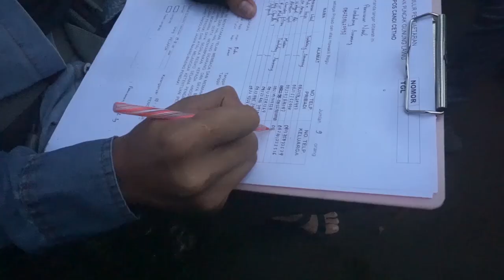(PART 1) JOGLOSEMAR NAIK LAWU, KOK BISA ???!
Video kalli ini menceritakan keseruan aku bersama temen-temenku saat mendaki Gunung Lawu 3.265 MDPL yang berlokasi di perbatasan Jawa Tengah dan Jawa Timur via Jalur Cetho yang katanya sih terkenal mistisnya gitu gaes...

by the way, pendakian ini terjadi di akhir tahun 2019, lebih tepatnya 17-19 Desember 2019 gaes. Banyak keseruan selama naik gunung nih gaes, langsung aja.

Part #2 bakalan rilis ya gaes, ditunggu aja

Inframe :
1. Abraham
2. Adji
3. Bia
4. Hafizh
5. Ita
6. Resi
7. Sunan
8. Wahyudi (Makyuik)

Songs:
Tanah Air - Ibu Sud
Island

Kameramen:
Adji
Afri